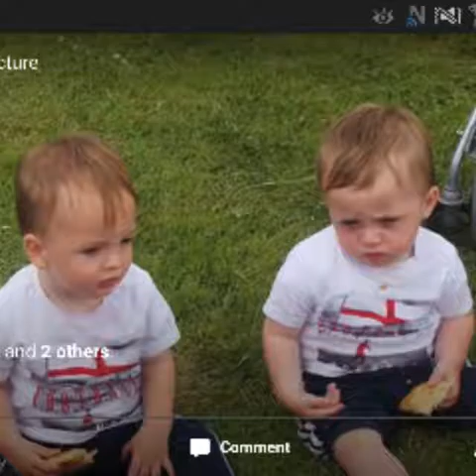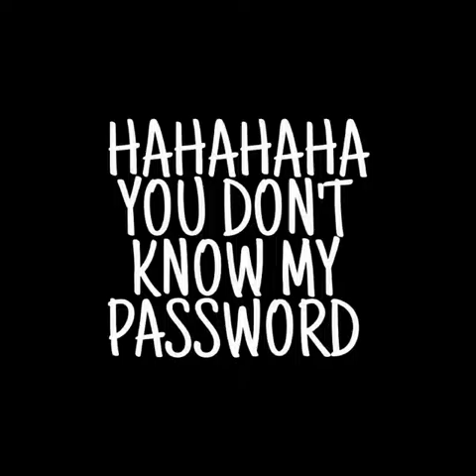Best slid show 2003-2016!